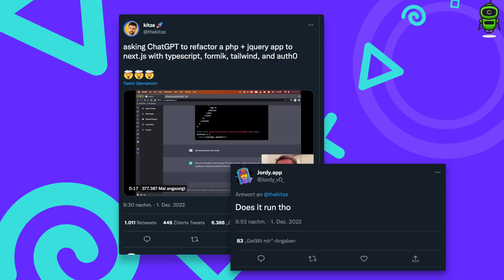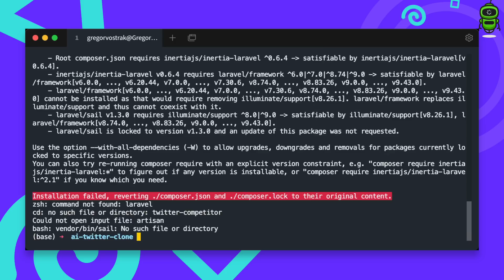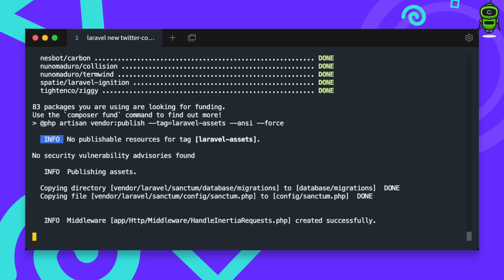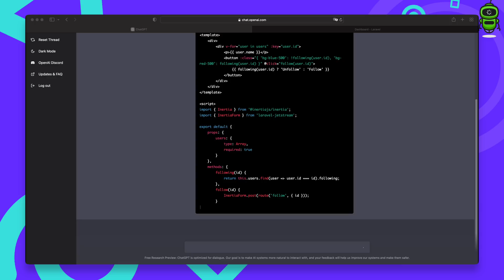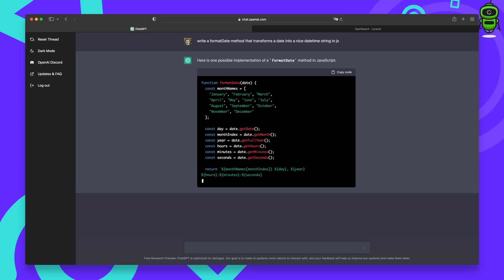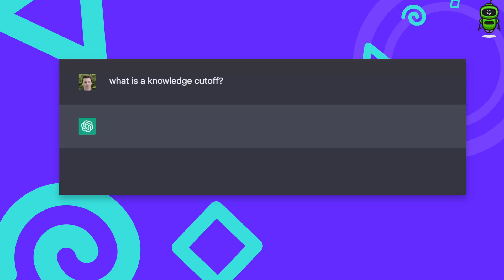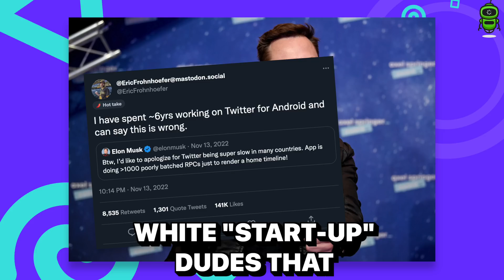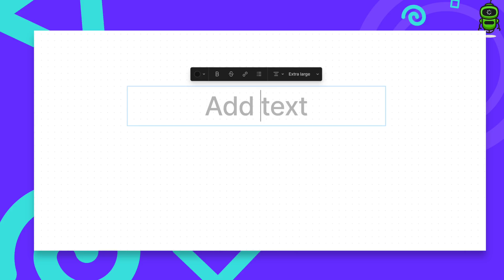Can ChatGPT program a twitter competitor?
The AI Chatbot ChatGPT by OpenAI uses machine learning to master various tasks, but how good is it at programming? Let's find out by taking the Chatbot to a test by building a twitter clone with the artificial intelligence.

You can find the code written by the AI (and edited by me) in this github repository

chatgpt uses advanced machine learning technology to program various PHP, javascript, laravel and vue applications including a twitter clone. the ai chatbot shows high intelligence in some tasks that can somewhat but not really replace a programmer eventually in many years. the video includes a lot useful information like videos from ColdFusion on chatgpt and is similar to projects like liveoverflow's chatgpt experiment programming a Minecraft mod. it is almost as funny as when linus tech tips used the AI chatbot to built a computer. many things go wrong.